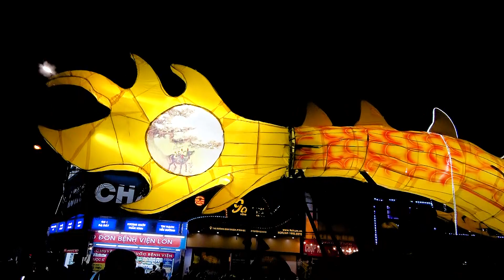Trung Thu Tuyên Quang Siêu To Khổng Lồ Năm 2023 s2